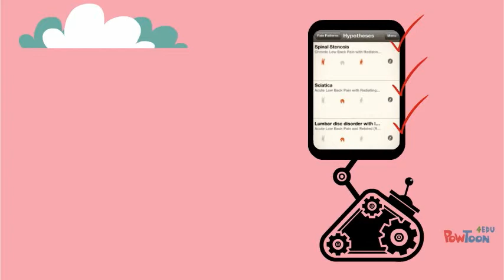powtoon gltlGV3YfZW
How to use pain patterns to improve your clinical reasoning